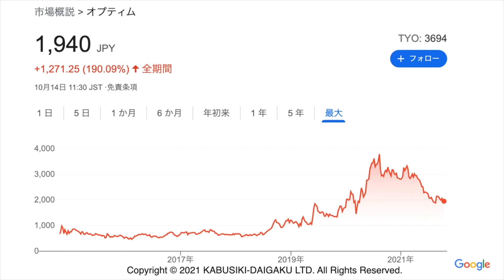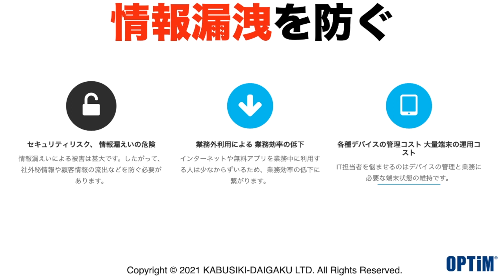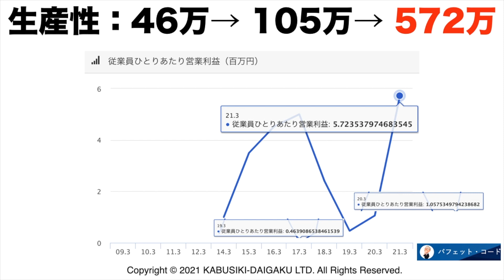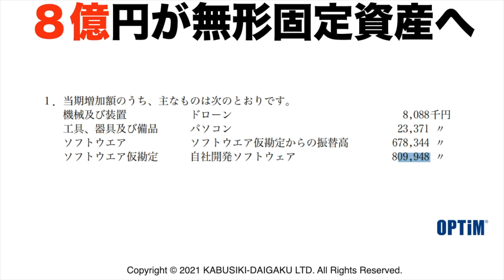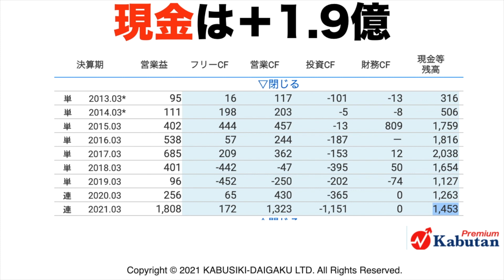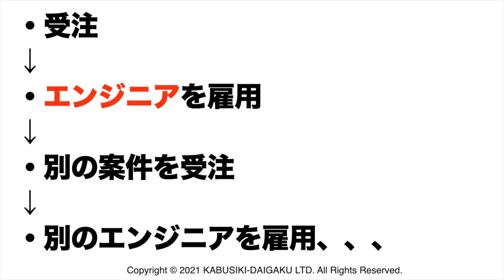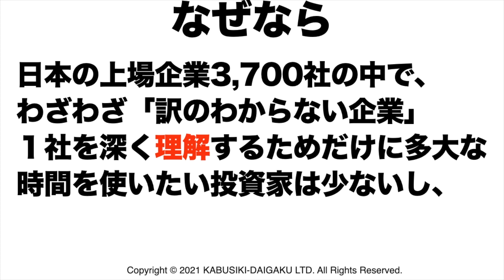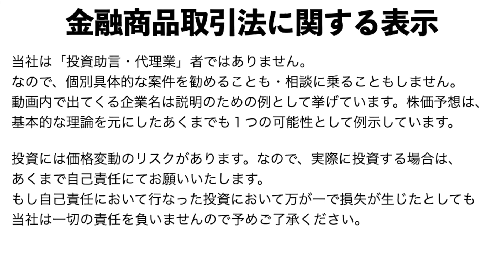【オプティム（3694）】株価予想